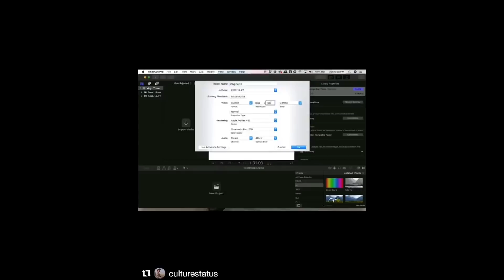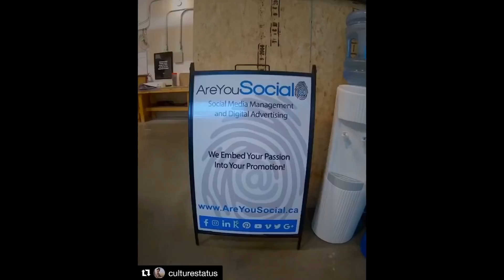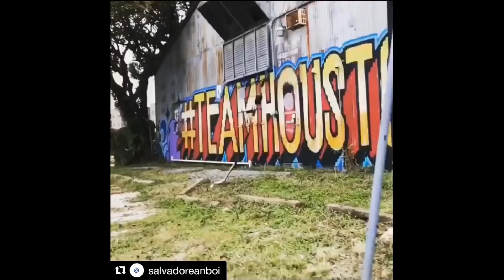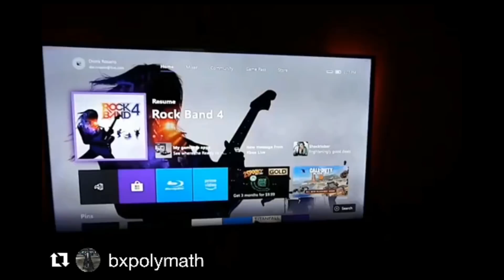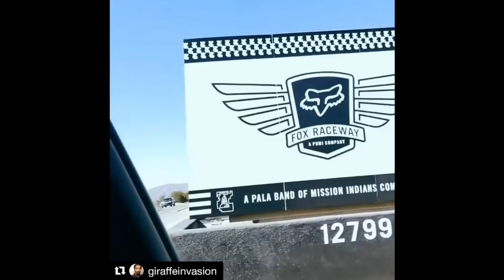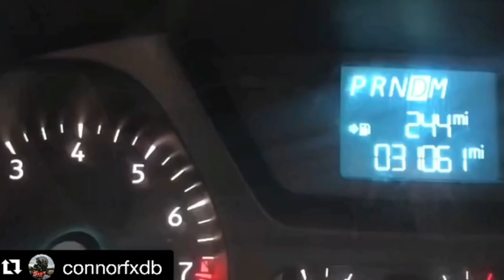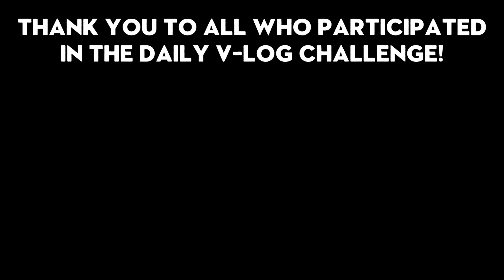V-LOG CHALLENGE VIDEOS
Find the parts on Amazon!
Motovlog & Video Gear we use [Amazon] 🡲🡲
Motorcycle Products [Amazon] 🡲🡲
Computer Setup [Amazon] 🡲🡲
SYNCO Microphone
DEITY Microphone
Our Camera

Have you seen our 1,000 miles in 24 Hours trip?!

using code: CR15